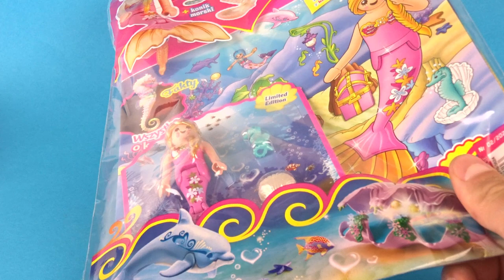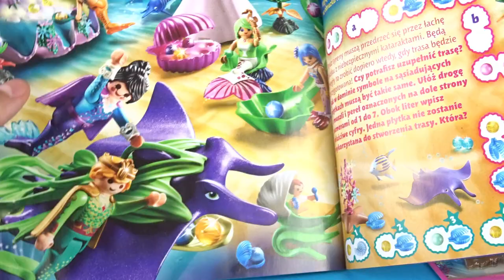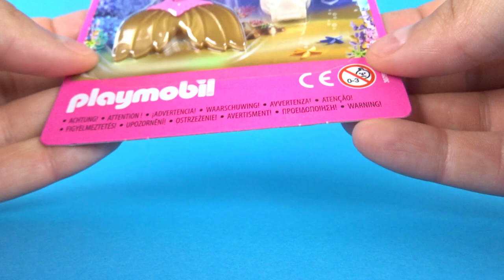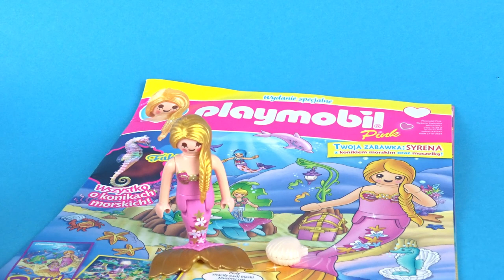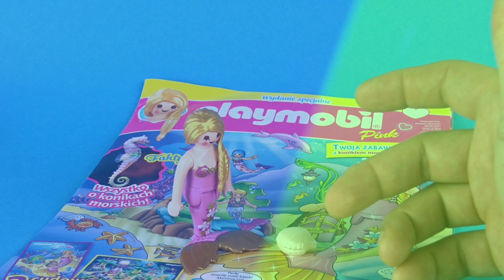Numer specjalny magazynu PLAYMOBIL Pink nr 2/2021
Magazyn wraz z dodatkiem znajdziecie już w kioskach :)